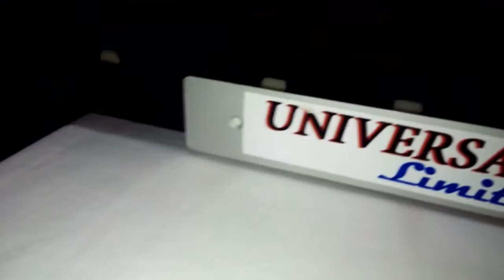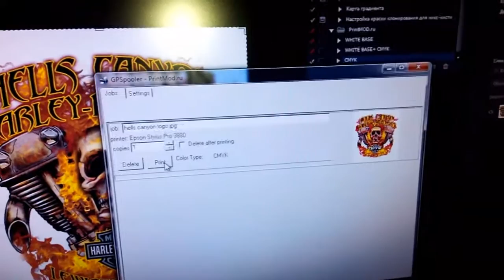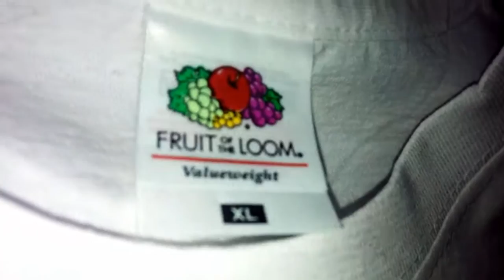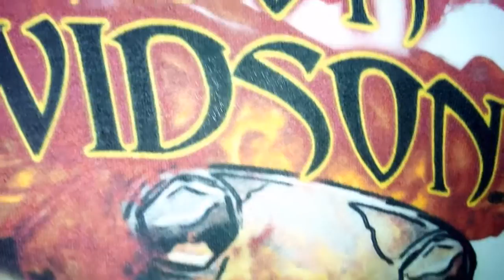Печать на белой футболке